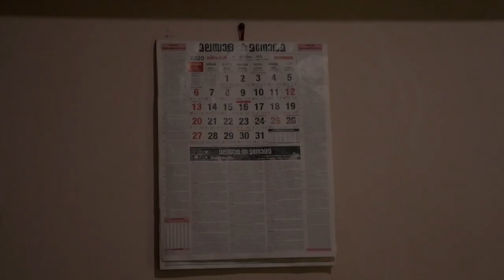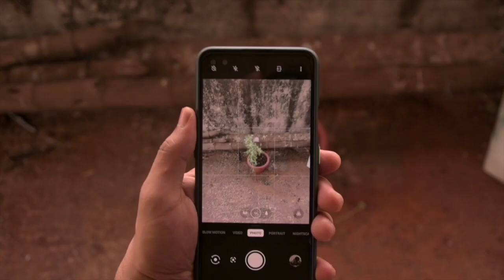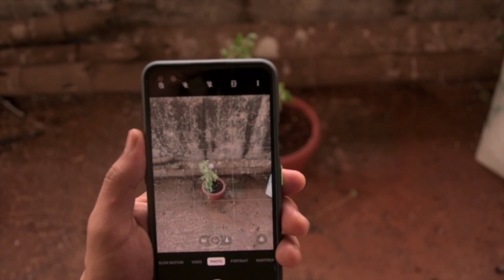Aacharam - A film by Rohit Baburaj and friends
A work done by -
Department of Media Studies
St.Joseph's College Devagiri, Calicut

Mass Communication Students
Rohith Baburaj & Friends